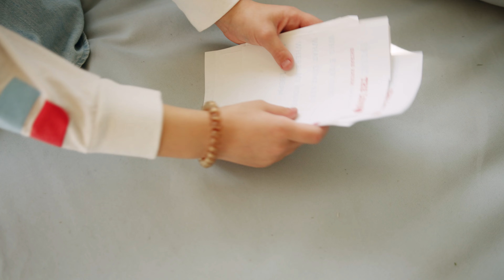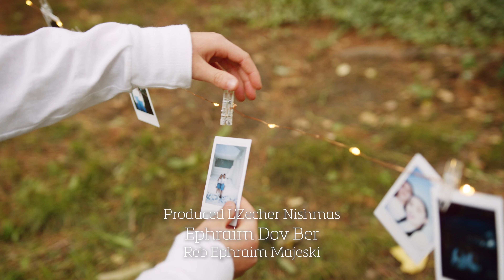Spread the love cover, Shiras Hayam ft. Maayan Davis for women only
This world can use a little more love. We hope you enjoy this video as much as we enjoyed creating it!
Lezecher Nishmas Reb Efraim Majeski

Shiras Hayam Girls Choir By Yael Bohbot and Penina Mandelbaum
Video produced by Avi Dear Visuals
Choreography by Maayan Davis
Song produced by aecreativestudios
Added instrumentation by Moshe Siegel
Spread the love originally sung by Chaya Kogan